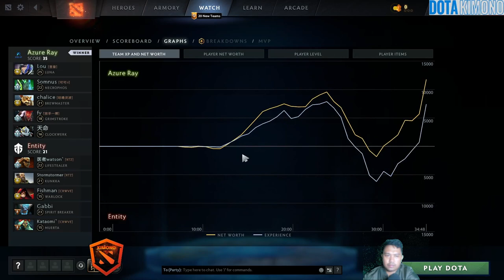7.34D Patch Chalice - Brewmaster The Offlaner : Azure Rey VS Entity The TI 2023 Dota 2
▶️ On Track : 7.34D Patch Chalice - Brewmaster The Offlaner : Azure Rey VS Entity The TI 2023 Dota 2